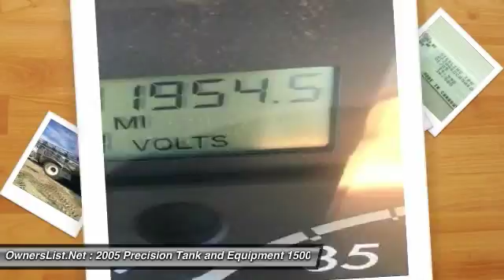2005 Precision Tank and Equipment 1500 JK327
OwnersList.Net

2005 Precision Tank and Equipment 1500 For Sale in Gatesville, Texas 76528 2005 Precision Tank and Equipment 1500 in great condition.  It also has a set of floater tires, Front tires are NEW, Back tires are 20 %. This truck has been used primarily for spraying, 90ft booms.